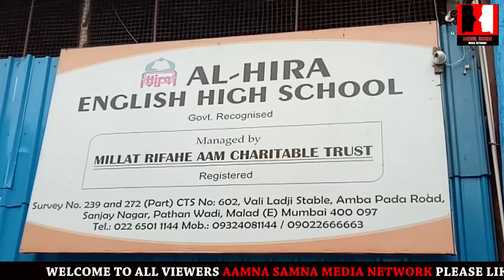Independance Day Celebrate At Al Hira English High School Malad Pathanwadi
Independance Day Celebrated At Al Hira English High School Malad Pathanwadi. 15 Aug 2018 Time : 9 am

Al Hira Foundation Organised Mushayra & Kavi Sammelan Chief Guest Senior Police Officer Shri Nikam Sahab  Kurar Village Police Station
Convinor Mufti Inamullah Khan
Chairmen Al Hira English High School